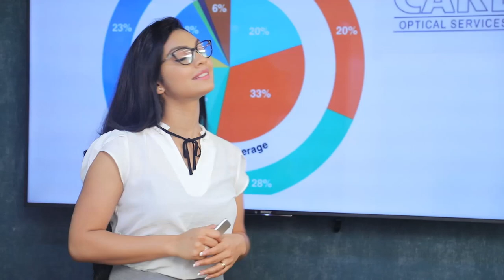මගේ තාත්තගේ ඉල්ලීම ඉටු කිරීමට මට අවසථාවක් ලබාදෙන්න | Breaking.lk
මගේ තාත්තගේ ඉල්ලීම ඉටු කිරීමට මට අවසථාවක් ලබාදෙන්න